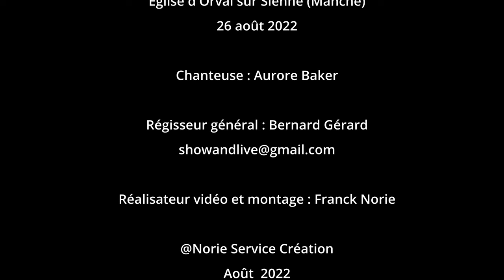Espérances et Passions 2 n°55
Allons à la rencontre d'une chanteuse aux multiples talents : Aurore Baker.

A l'occasion d'une série de concerts dans les églises normandes, mon compagnon de vol, le drone, a laissé la place à sa petite sœur, Alpha 7 IV.

Aurore Baker nous dévoile une infime partie de son répertoire avec passion et amour...

Espérances et Passions 2, le deuxième volet autour d'une réflexion sur ' la brièveté de la vie et après ... ? ' (vidéo précédente Vestiges).

Norie Service Création est à vos côtés pour vos besoins en vidéos.

Nous sommes disponibles rapidement sur toute la France et à l'étranger.

N'hésitez surtout pas à nous contacter !

Ensemble, transformons nos idées en images de qualités d'exceptions !

Hope and Passion 2 n°55
Let's go meet a talented singer: Aurore Baker : Aurore Baker.

For a series of concerts held in churches in Normandy, my flying companion, the drone, gave his place to his little sister, Alpha 7 IV.

Aurore Baker reveals to us a small portion of her repertoire with passion and love…

Hope and Passion 2, the second in a series of videos about a reflection on ' the brevity of life and then…? ' (previous video Vestiges).

Norie Service Creation is at your side for all your video needs.

We are available in both France and abroad.

Together, we are transforming our ideas into videos of exceptional quality !